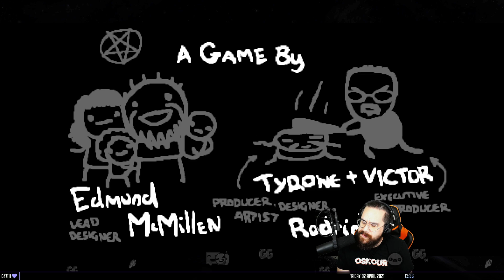THÉODULE LE PRANKER | The Binding of Isaac : Repentance #26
The Binding of Isaac Repentance continue, run Blue Baby

The Binding of Isaac Repentance est le nouveau DLC de The Binding of Isaac, le désormais culte roguelike signe Edmund McMillen. On retrouve Isaac, Eden et toute la clique avec moult nouveautés. Des ennemis, des boss, toujours plus d'objets, de combos et de synergies qui ont fait de ce roguelite un classique du genre. Repentance s'annonce grand et on découvre cet ultime chapitre de The Binding of Isaac au fil de nombreux runs !